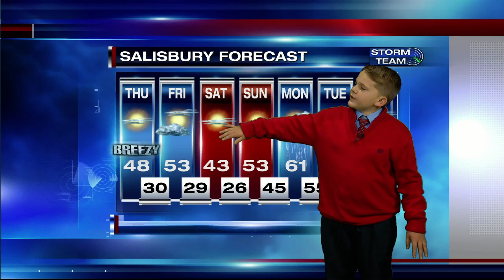47 ABC's Weather Wannabe Will Lankford